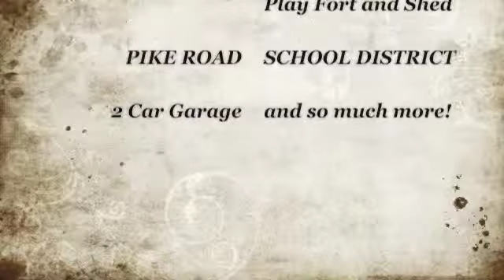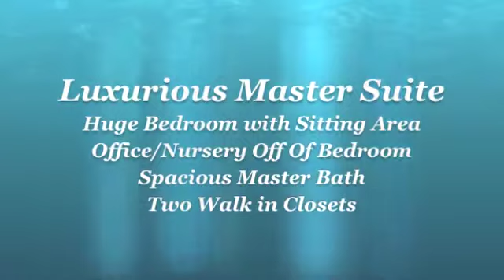131 gilder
Pike Road School District 4 Bedrooms plus an office/nursery and 3 full baths including a Private Guest Suite